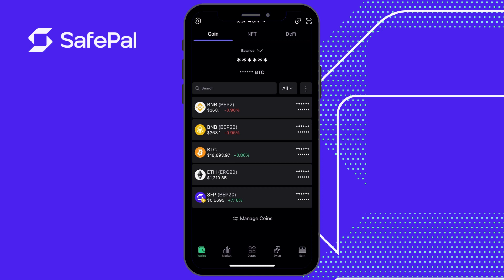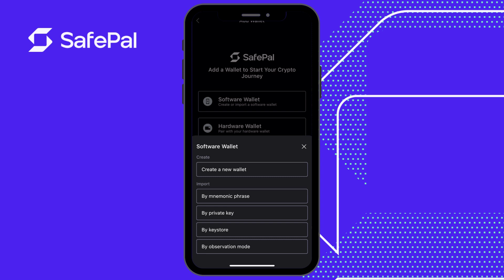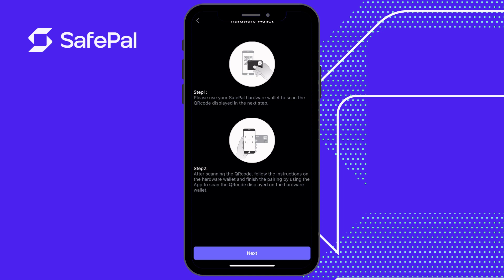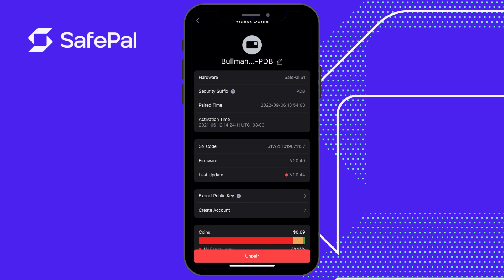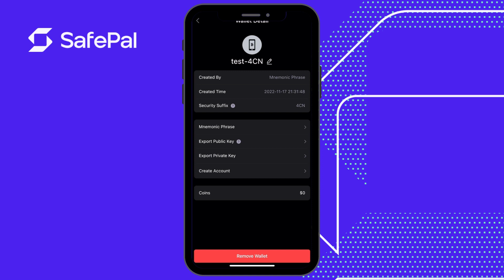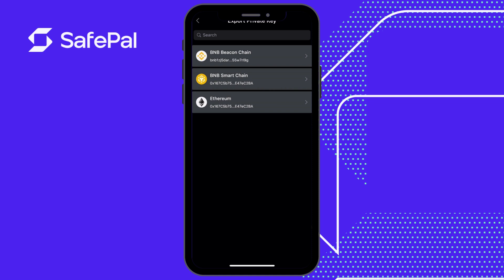Централизованные и децентрализованные кошельки, прямая трансляция на русском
▼ ▽ Ссылки и ресурсы

▼ ▽Присоединяйтесь к сообществу SafePal

Что такое SafePal?

В 2018 году Вероника Вонг, ветеран технологической индустрии, основала SafePal с двумя соучредителями, которые разделяли ее миссию. С тех пор SafePal превратился в полноценный набор продвинутых, безопасных решений для управления криптовалютой, доступных как для технических профессионалов, так и для начинающих пользователей.

Всего за несколько лет мы заручились поддержкой такого гиганта отрасли, как Binance, и превратились из невероятного (но амбициозного) стартапа в глобальное предприятие, приносящее свободу и мощь криптовалют миллионам пользователей - и мы только начинаем.

SafePal работает под руководством команды смелых разработчиков, которые не боятся перемен. Сочетая технический опыт с творческим решением проблем и здоровой дозой решимости, мы предлагаем решения, которые бросают вызов существующему положению вещей и меняют жизнь людей.

Наша штаб-квартира находится в Сингапуре, но мы являемся удаленной компанией с членами команды, работающими на четырех континентах. Мы ценим разнообразие и считаем, что наши различные знания, перспективы и опыт делают нас сильнее и более адаптируемыми к технологическому ландшафту, который постоянно меняется.

Мы знаем, что будущее нашей компании зависит от того, как мы относимся друг к другу сегодня, и мы ведем долгую игру. Мы поддерживаем друг друга в трудные времена, останавливаемся, чтобы отпраздновать наши достижения, и совершенствуемся бок о бок. В SafePal все сотрудники с большим пристрастием относятся к своей работе, а «To the moon» для нас— это не предел.

Настройка программного кошелька SafePal

Первым шагом к использованию SafePal является загрузка приложения. Лучший способ сделать это - через веб-сайт SafePal. Убедитесь, что вы перешли по верному URL-адресу, иначе вас могут обмануть. После создания пароля и изучения условий использования вы можете создать кошелек. Обязательно запишите свою seed фразу кошелька и никогда не показывайте её никому, даже маме!

Использование Dapp с SafePal

Большинство Dapp требуют, чтобы вы дали им разрешение перед доступом к вашему кошельку. Как только вы дадите им разрешение, вы сможете взаимодействовать с ними. Прежде чем подтверждать какие-либо транзакции в Dapp с помощью SafePal, обратите внимание на расширенные опции, касающиеся оплаты комиссии. Если они некорректны, вы можете переплатить, или ваша транзакция попросту может не пройти.